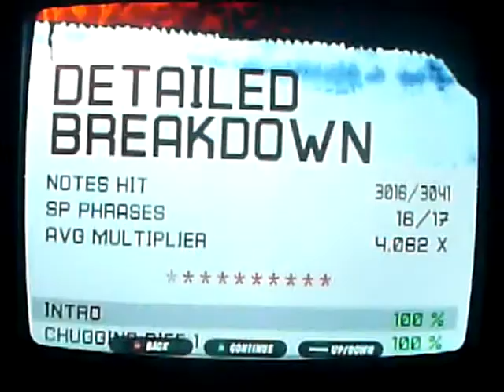Guitar Hero 3 All Nightmare (5 stars)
About the video... I could have done better but it was still a pretty good score, i don't usually play this song so that's why i am so bad at it :P